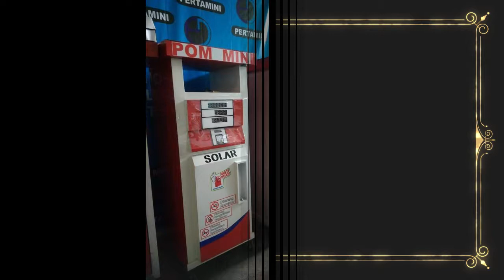WA +62838-6181-9905 | Jual Pom Mini Murah di Jawa Barat | Jual Pom Mini Pertamina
Jual Pom Mini Manual di Bali
Jual Pom Mini Digital di Jawa Tengah
Jual Pom Mini Murah di Jawa Barat
Jual Pom Mini Pertamina di Kalimantan Barat
Jual Pertamini Digital di Banten
Jual Pertamini Manual di Jawa Timur
Jual Pertamini Legal di Jambi
Jual Pertamini Murah di Daerah Istimewa Yogyakarta
Jual Pom Bensin Mini Manual di Kalimantan Selatan
Jual Pom Bensin Mini Resmi Pertamina di Daerah Khusus Ibukota Jakarta
Jual Pom Bensin Mini Digital di Riau

Terimakasih.